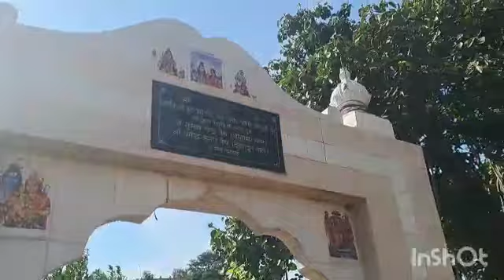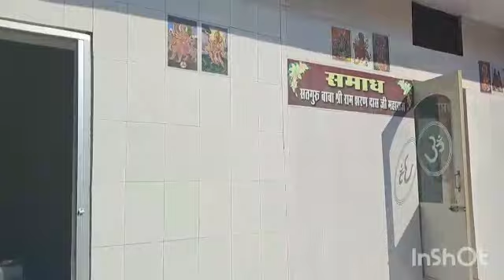Ram tat wali yatra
Video from Dr.Trivedi,s skin clinic